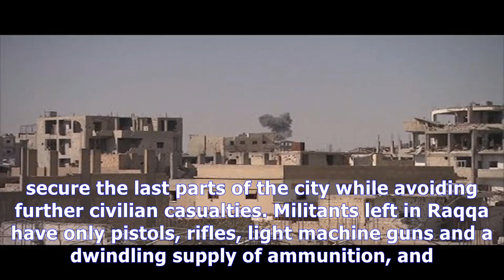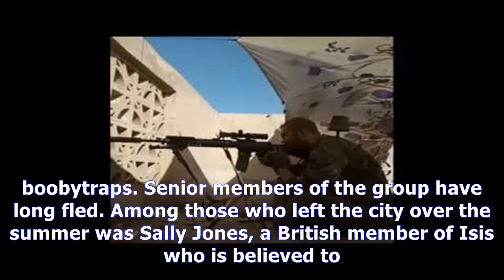Last isis fighters in raqqa broker deal to leave syrian city – local official